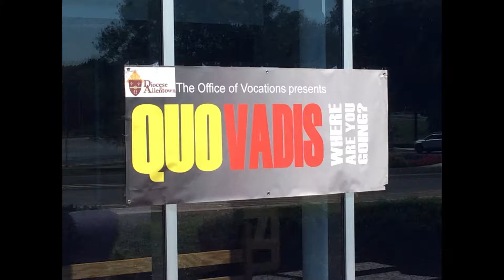Quo Vadis 2019 - Called to be Saints